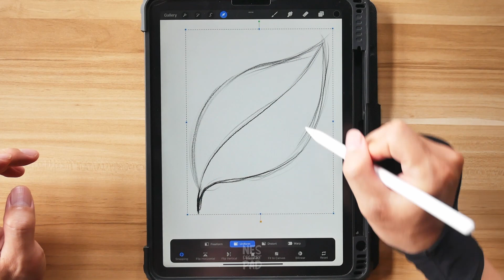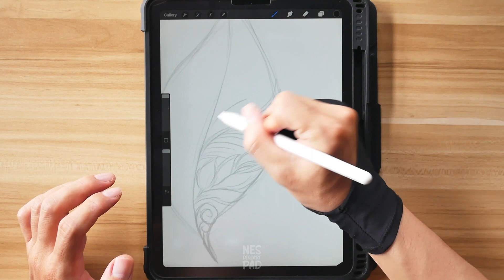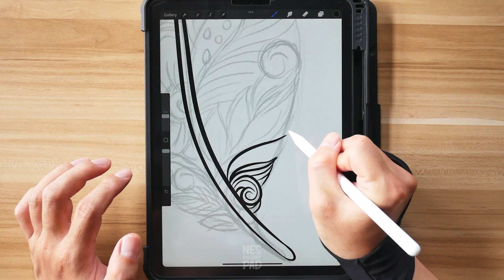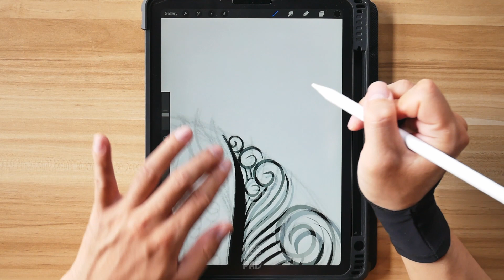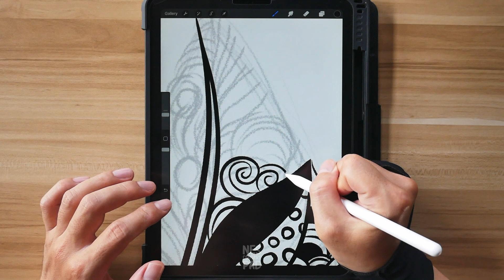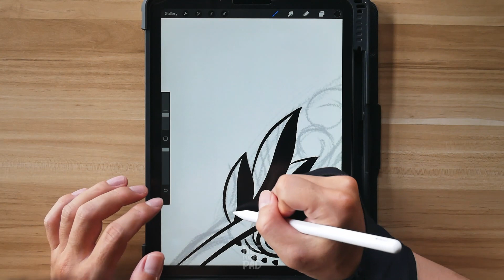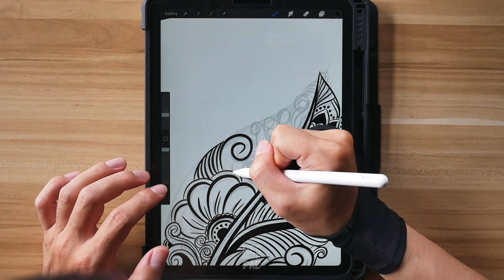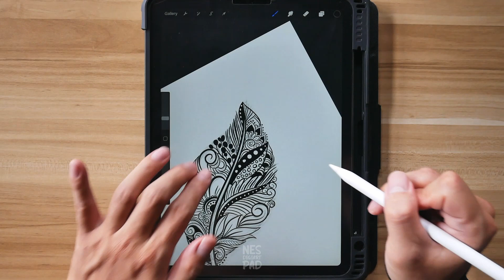Drawing leaf line art with Procreate : วาดลายเส้นบนรูปใบไม้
Relax and meditation by drawing leaf line art with Procreate : วาดลายเส้นบนรูปใบไม้